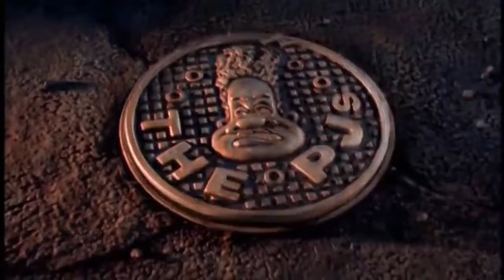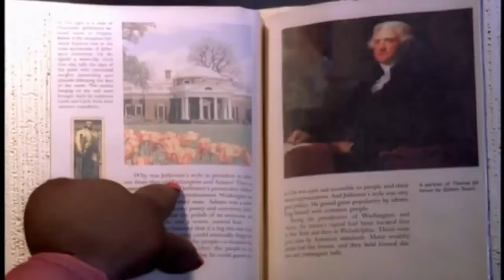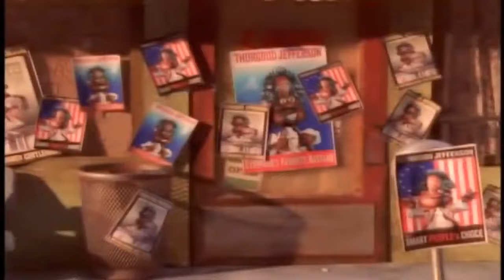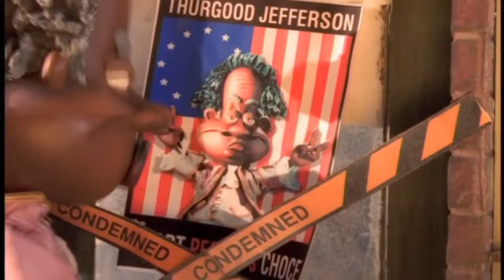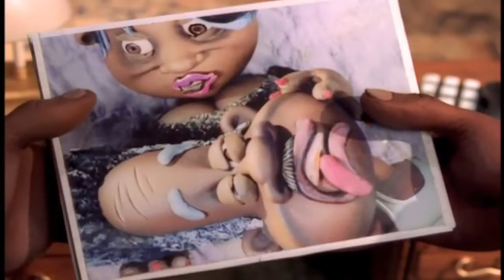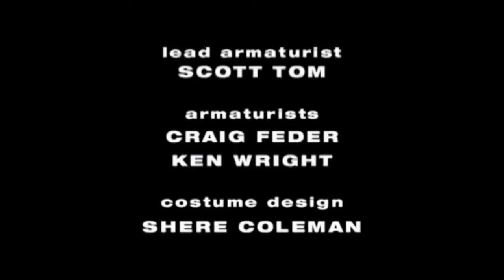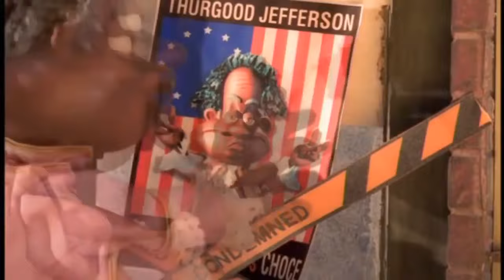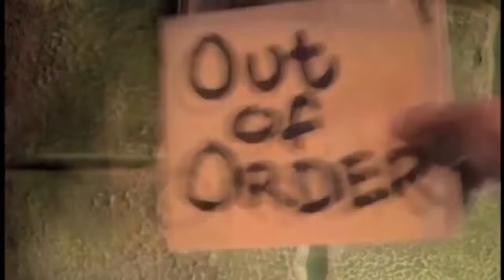The PJs (S01E14) - The Jeffersons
Thurgood claims kinship with Sally Hemings and President Thomas Jefferson. Voices of Eddie Murphy, Loretta Devine, Ja'net DuBois and Crystal Scales.